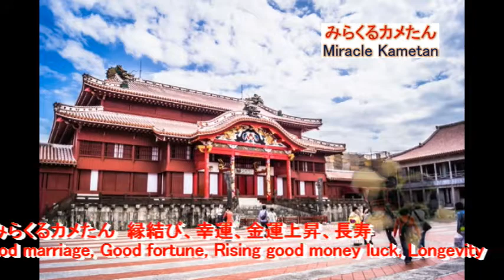沖縄グルメ旅行 by みらくるカメたん the Miracle Kametan trip to Okinawa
ハンドメイド羊毛フェルトで作った「みらくるカメたん」が、沖縄を旅行するように、ビーチ、首里城、石垣島、美ら海水族館、ハイビスカス、スキューバダイビング、ゴーヤチャンプルの写真と共にご覧になれます。
【縁結び・幸運・金運・長寿の亀】
「鶴は千年、亀は万年」などというように、亀は古来より不老長寿の象徴とされてきました。
また、亀は、運気を呼び込み縁起が良いとして、その形が家紋にも使われてきました。

このように、亀は、古くから、長寿のシンボル、幸運・金運のシンボルとされてきました。

縁結びで有名な出雲大社の神紋（しんもん）（神社で用いられる固有の紋）にも亀の形の亀甲紋（きっこうもん）が使われております。

これらのこともあり、こちらでご紹介されているハンドメイド羊毛フェルトの亀愛称「みらくるカメたん」は、縁結び、幸運、金運上昇、長寿などで人気があります。
【「みらくるカメたん」の入手先】
東京都世田谷区三軒茶屋、
でハンドメイドのため数量限定で販売されております。

Miracle Kametan (name of handmade woolen felt turtle)
"A crane is a thousand years, a turtle is a million years"
A turtle has been regarded as a symbol
of eternal longevity from the ancient in Japan.

And a turtle has also been used for
family crests as they are good auspicious.

In this way,
a turtle has long been considered as
symbols of
longevity,
good fortune and
good money luck.

The Izumo Ooyashiro Shrine, famous for a good match for a  marriage,
has been using the shape of a turtle for their crest.

As mentioned above,
Miracle Kametan
(name of handmade woolen felt tortoise) is
popular with
a good match for a marriage,
good fortune,
rising good money luck,
longevity etc.

Where can I buy this?